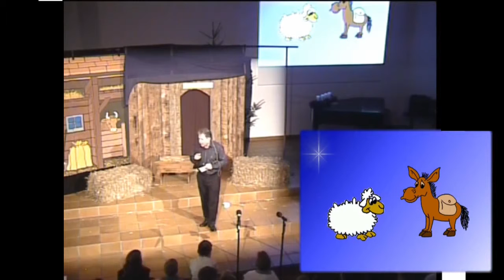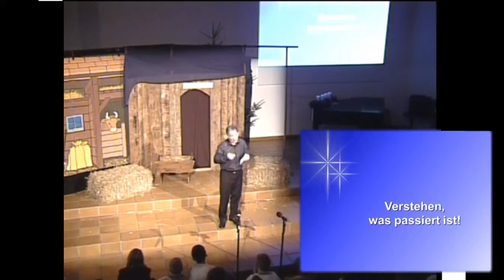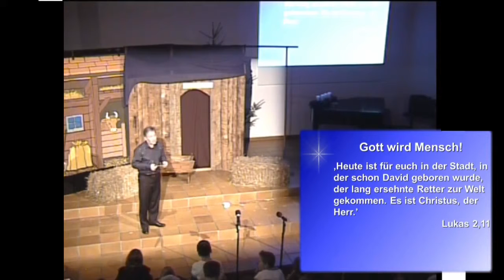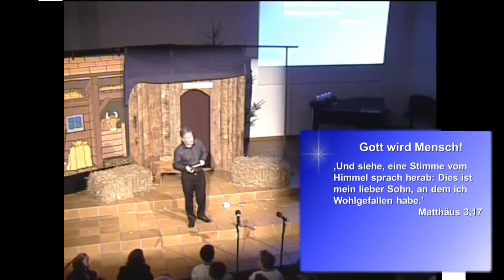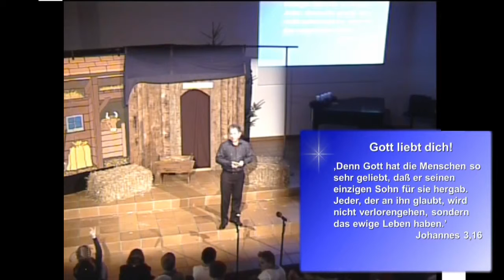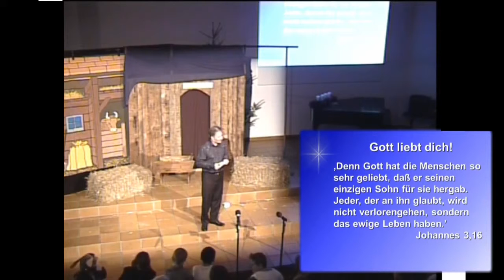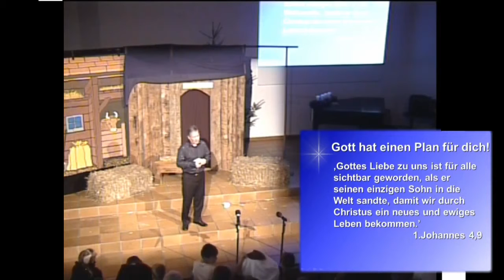"Verstehen, was passiert ist!" (Markus Hauser, 13.12.2015